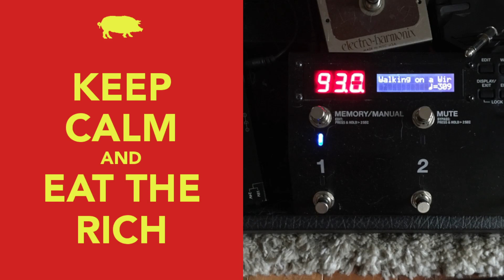"Walking on a Wire" - Richard & Linda Thompson - 2023-09-30 Random Soundcheck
Richard & Linda Thompson, Joe Boyd, and me.